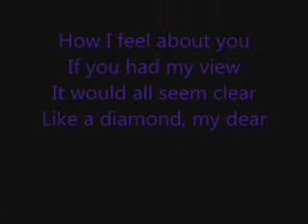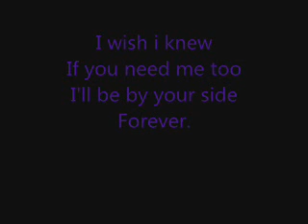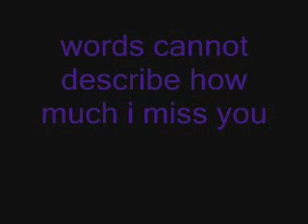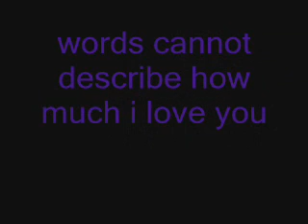Dear June - Nickasaur! [Lyrics]